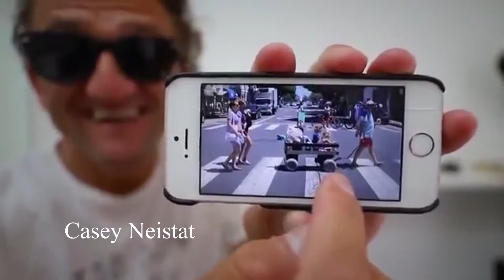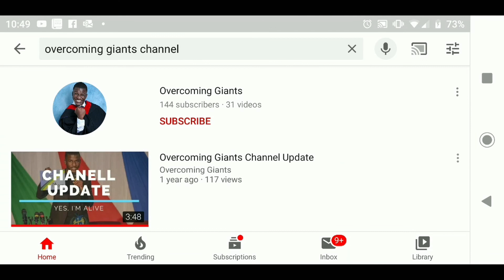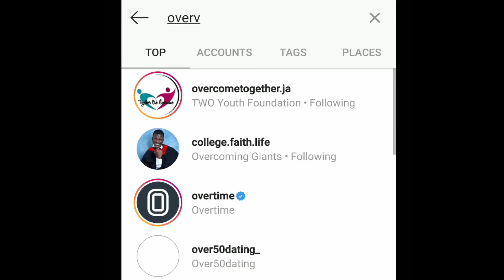Overthinking is keeping me back (a personal rant/encouragement)